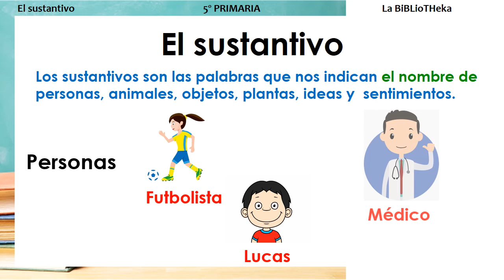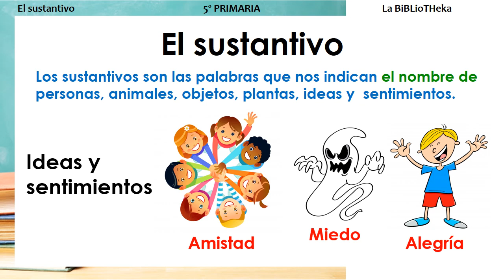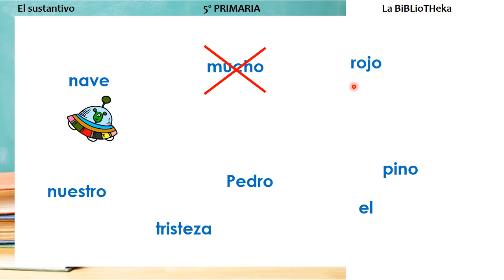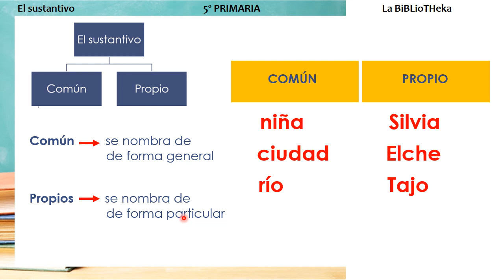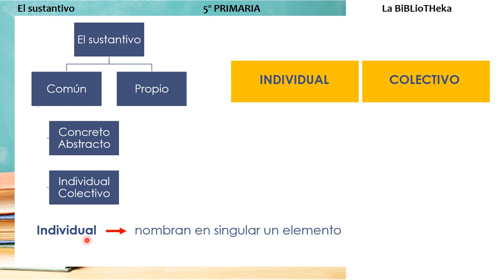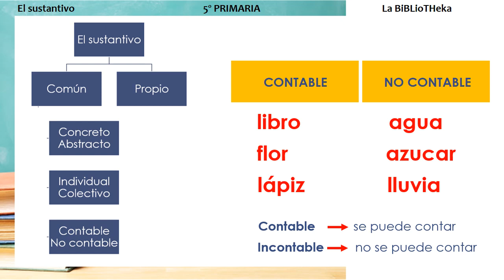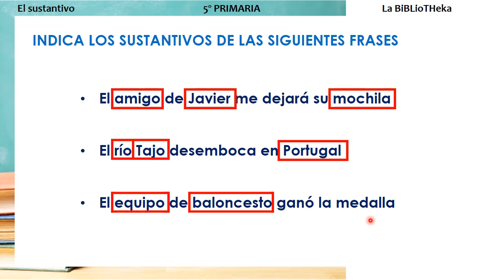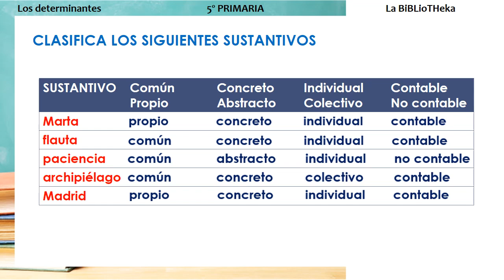El SUSTANTIVO y sus clases 👍👩‍🏫 PRIMARIA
Vamos a estudiar qué es un SUSTANTIVO para PRIMARIA. Los tipos y clases de SUSTANTIVOS que hay y cómo localizarlos en una ORACIÓN. Propios, comunes; concretos y abstractos; individuales y colectivos ... Además, practicaremos con ejercicios típicos de examen.